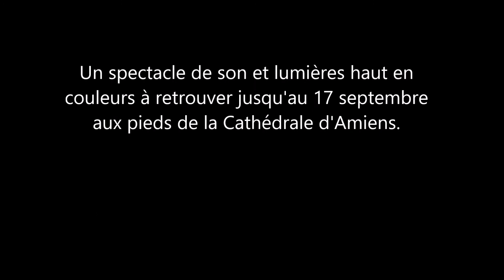Chroma - Le nouveau spectacle de la Cathédrale d'Amiens (juillet 2017)